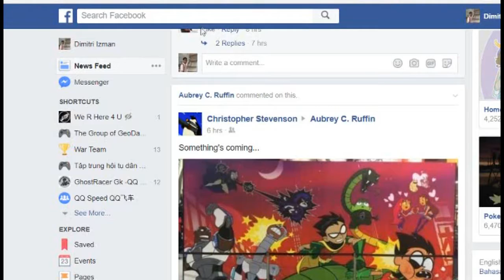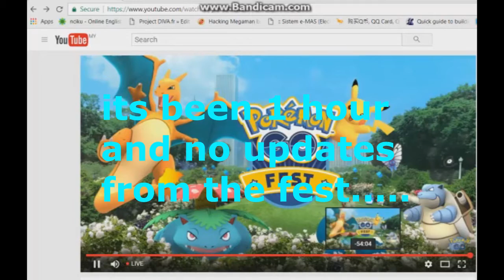No News from Pokemon GO Fest Phase 2?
if you do know please update in the comments :)